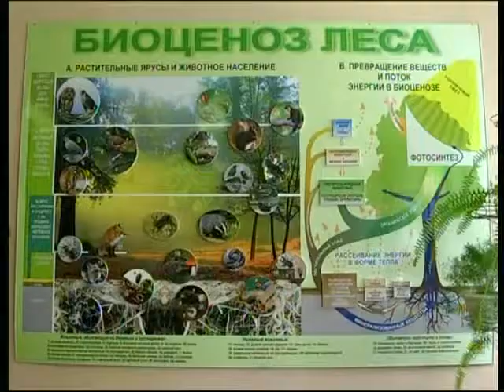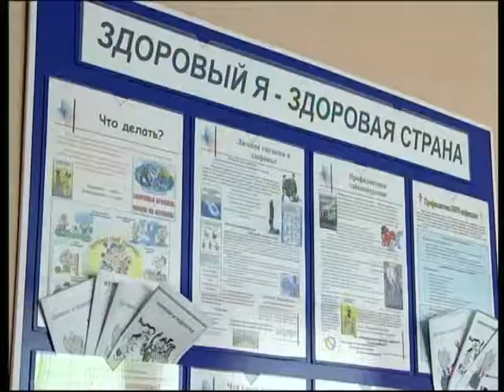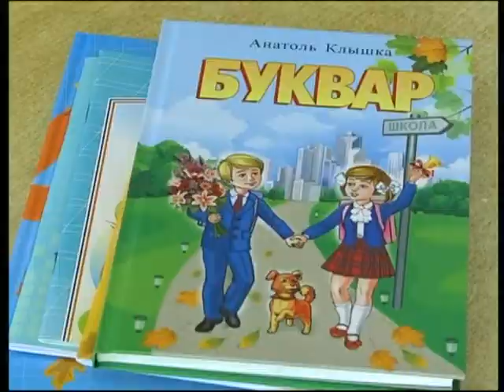Диалог 28 08 2017 Порошин С. И.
Гость - Сергей Иванович Порошин, начальник управления образования Гомельского облисполкома